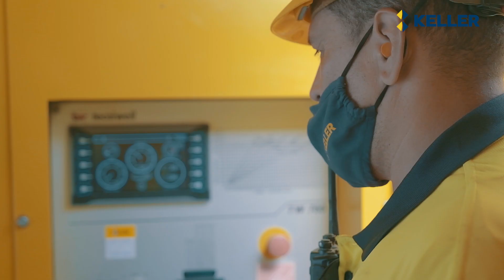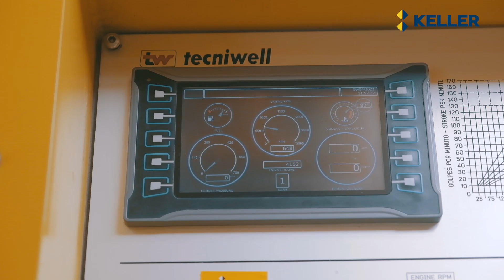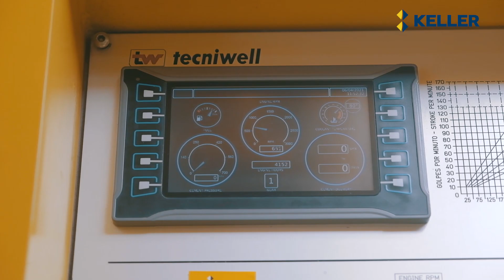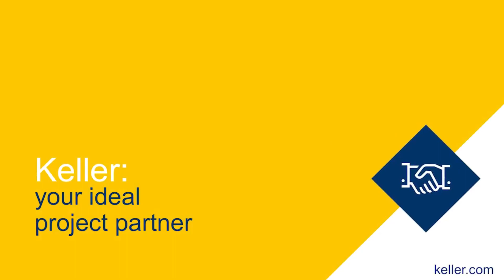Keller Spain Jet Grouting San Fernando Madrid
KELLER Cimentaciones executed improvement works on Metro Line 7, in San Fernando de Henares (Madrid). The chosen treatment consisted of a densification by using the techniques of “JetGrouting” and injections of cement and silicates.
The works were monitored following an exhaustive parameters control on site, supported by the buildings instrumentation data, in order to make adaptations if necessary, although it was not required!.
Our teams, equipped with the latest technology, achieved the planned goals, without any damage to the nearby buildings. Two complete teams worked uninterruptedly to finish within the deadline set by the Community of Madrid.